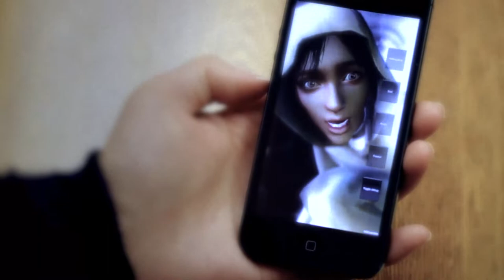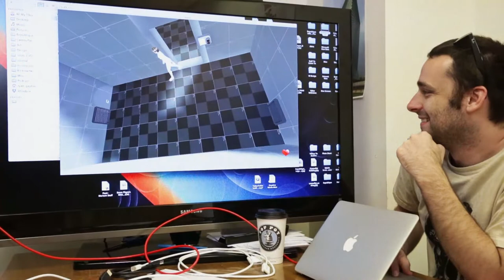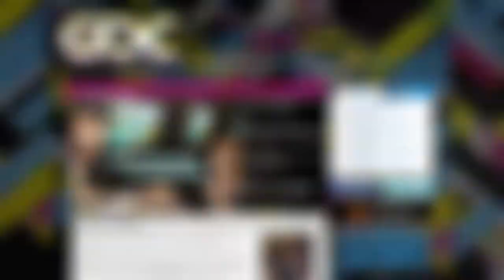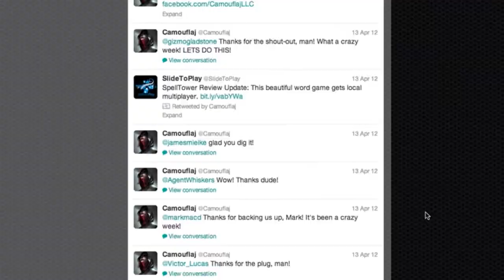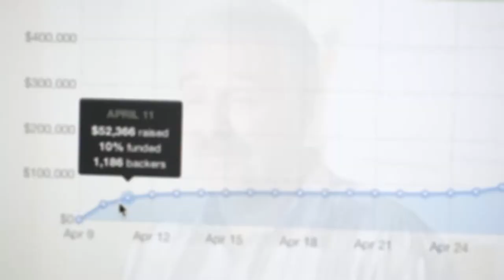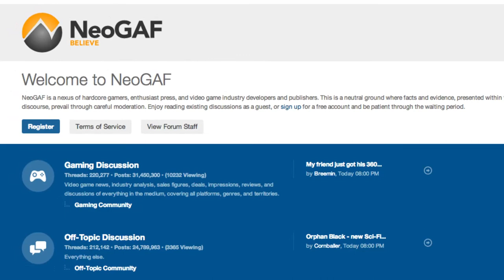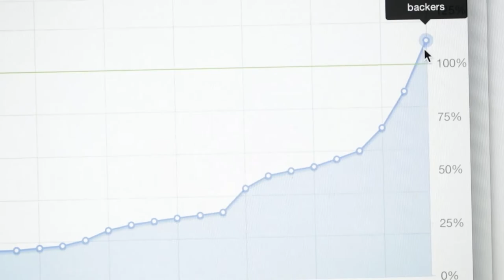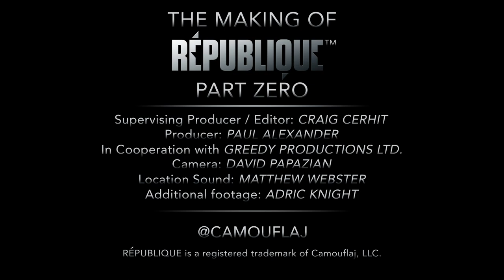Game Development Documentary - The Making of République: Part Zero (1 of 6)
Republique goes from Kickstarter campaign to reality.

Founded in 2011 by Ryan Payton (Metal Gear Solid 4, Halo 4), Camouflaj is committed to creating high quality, meaningful games for a broad audience.

Camouflage Camoflaj Republic